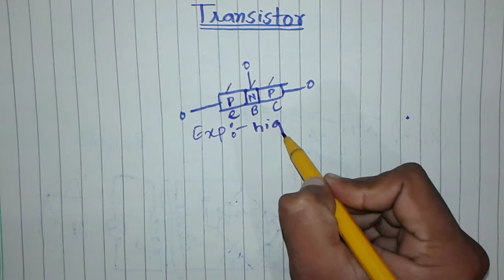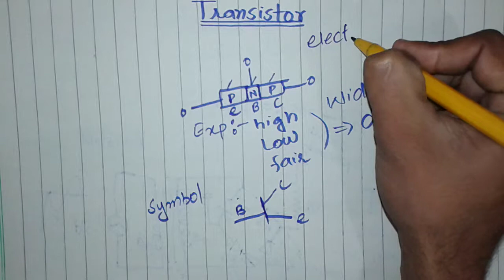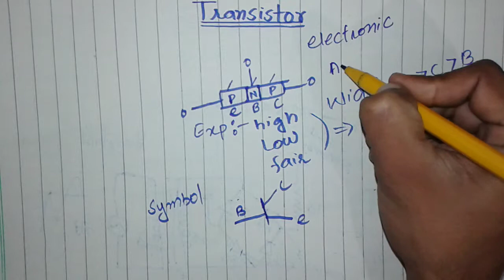Transistor introduction || urdu hindi|| transistor playlist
its a first lecture of new playlist transistor in which i explain transistors basics like info related to its intro